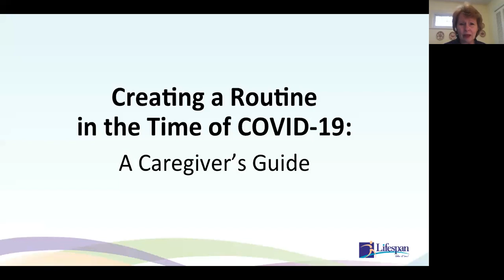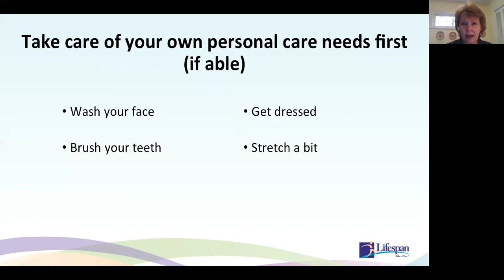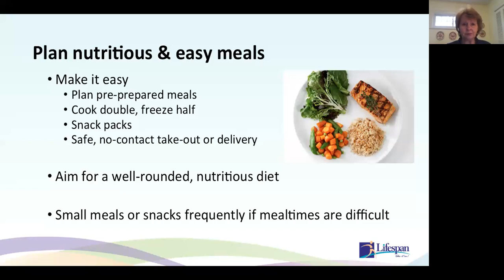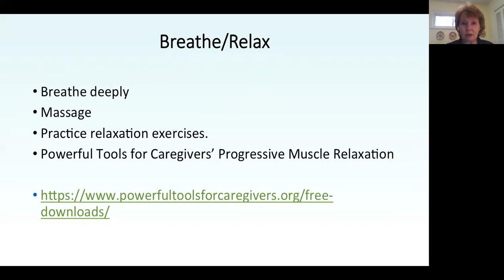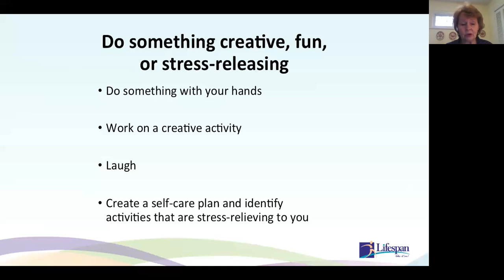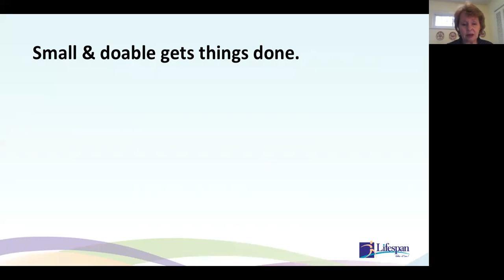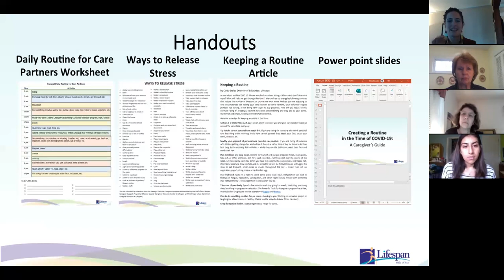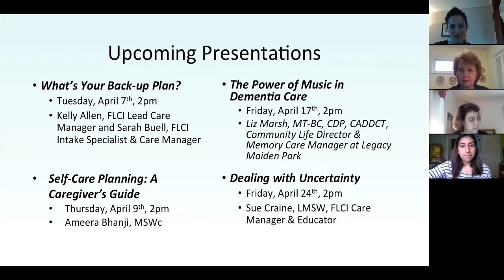Caregiver Webinar Creating a Routine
Lifespan provides this webinar for family caregivers.